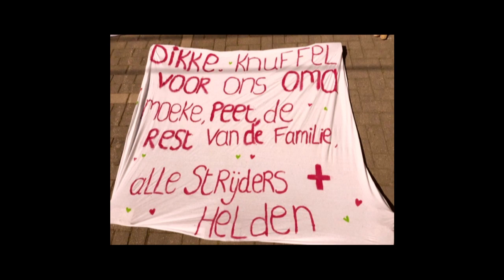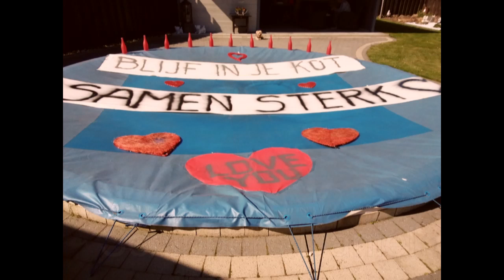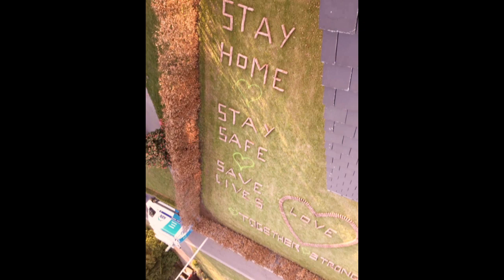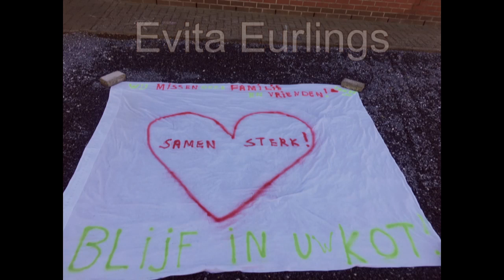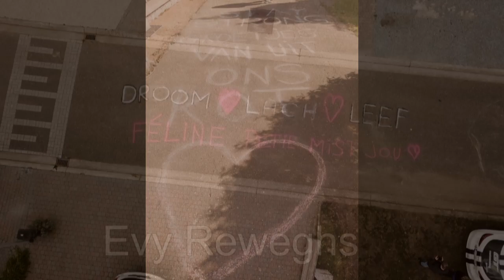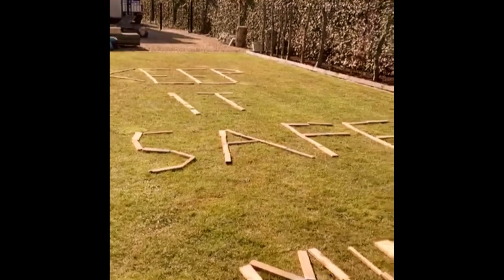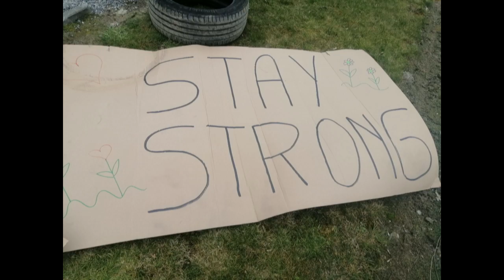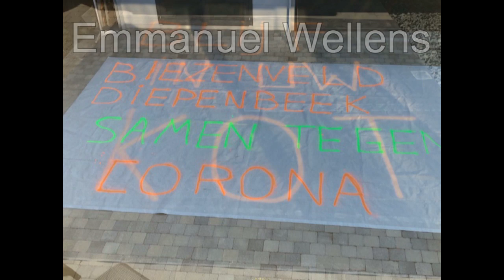Diepenbeek tegen Corona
Alle acties die de VTM-drone niet gehaald hebben te Diepenbeek op 1/4/2020 in een film gezet.